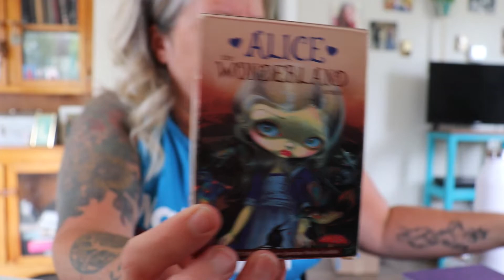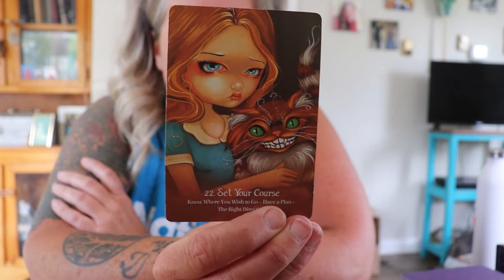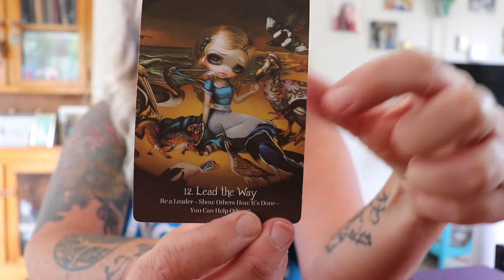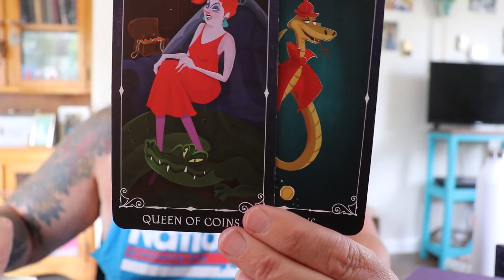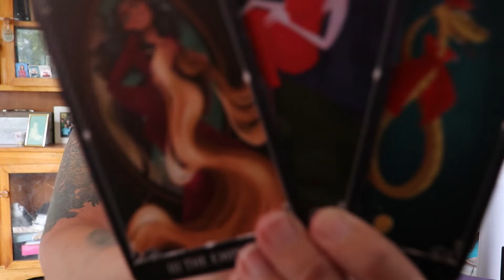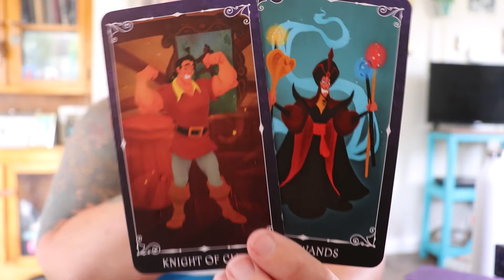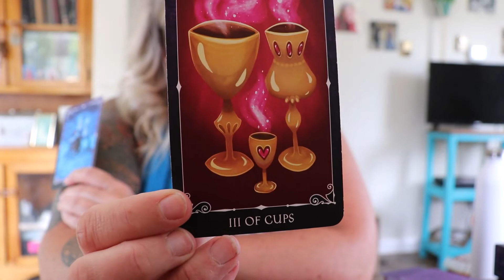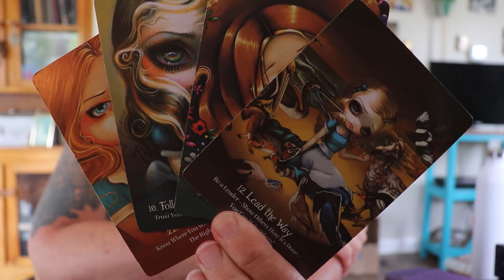Shift is coming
General reading unless otherwise noted.  Take what resonates as this is entertainment.